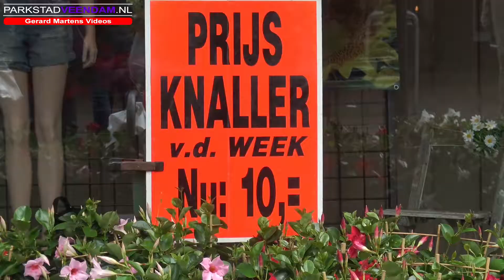Bloemetjesmarkt Veendam 2017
Korte video van de bloemenmarkt Veendam